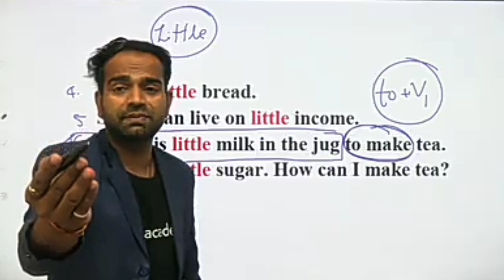🌅उठ जा लाला उठ जा ना तो रोएगा फिर ❣️morning Powerful Motivational video 💝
💝Airforce group X Y, CDS NDA study material. 💝
Guys Discussion ke liye hamare what's app Group ko join kr lo👉👉👉👇👇
And study material के लिए हमारे Telegram चैनल को join kr lo 👉👉👉👉👇
New Amit Academy
Study material and Motivation video by Amit Bansal

         Aaj Sanjeev Thakur Sir Rone lge.

I love you Mummy Papa 💝💝

👊👊👊👊 Thanks Cadets 👊👊👊👊

Sanjeev Thakur Sir ki छोटी से छोटी  Information  आप को इस पर मिलेगी ।

Air force ki best motivation ke liye hamare channel ko subscribe kar le new Amit Academy motivation channel ko subscribe Karen aur hamare channel ko subscribe karke hamari motivation video ka आनंद उठाएं।

Amit Academy
New Amit Academy
New Amit Academy
English by Sanjeev Thakur sir
English by Sanjeev Thakur sir Sanjeev Thakur sir ki English ki classes

English boy Sanjeev Thakur sir for Air force x y group
English by Sanjeev Thakur sir for NDA
English by Sanjeev Thakur sir for CDS
Motivation video by Sanjeev Thakur sir for all defence exam
English by Sanjeev Thakur sir for all defence exam

English boy Sanjeev Thakur sir for all all defence exam

Sanjeev Thakur sir ki video English ki
Motivation video
Motivational video Sanjeev Thakur sir
Motivational video

1💘 like for Sanjeev Thakur sir

All Cadets Sanjeev Thakur sir ke liye comment mein 💘 💘💘yani 💘💘💘Dil send kar do

By Amit Bansal
By Amit Bansal